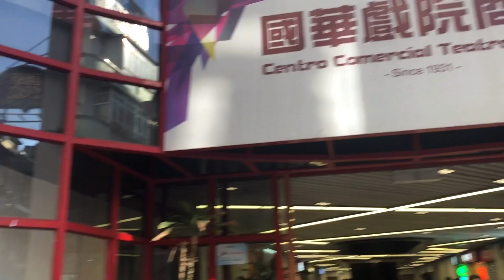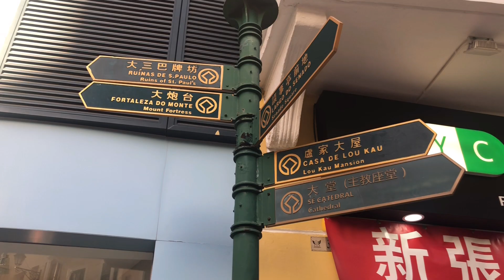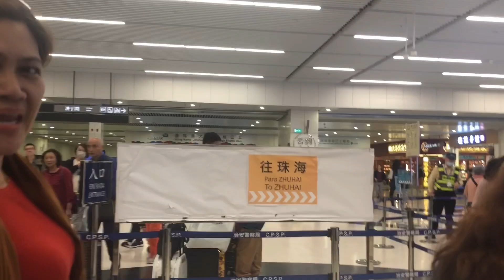Ruins of St.Paul/Historical Place/San Malo Macao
Visiting the historical place of Ruins of St. Paul, San Malo Macao